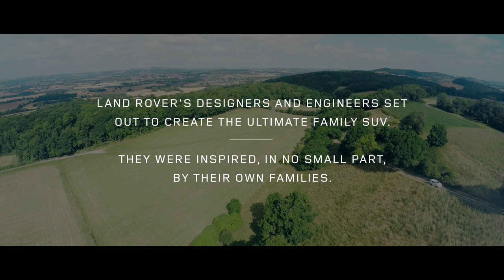2017 Land Rover Discovery - kids create camouflage design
In order to create the world’s most capable family SUV you must first understand the needs of the world’s most capable families.

That’s why Land Rover’s designers and engineers take their work home with them.

Throughout the thousands of hours of development that go into making an all-new Land Rover, there’s a team of children testing, challenging and representing the needs of the modern family every day. And the toughest thing of all? Keeping everything their mums and dads do a secret right up until the new car is revealed.